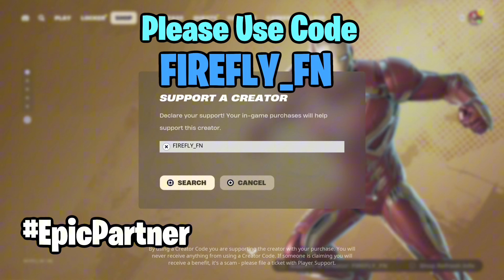High Elimination Unreal Reload Ranked Win Gameplay | OG Fortnite Chapter 5 Season 4 | 21 ELIMS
Check out this unreal ranked reload win using the Heidi skin in this gameplay!

I hope you enjoy this high elimination, high kill, high elimination unreal ranked zero build win, high elimination solo zero build win gameplay.

Fortnite is an online video game and game platform developed by Epic Games and released in 2017. It is available in six distinct game mode versions that otherwise share the son standing; Fortnite: Save the World, a cooperative hybrid tower defense-shooter and survival game in which up to four players fight off zombie-like creatures and defend objects with traps and fortifications they can build; and Fortnite Creative, in which players are given complete freedom to create worlds and battle arenas, Lego Fortnite, Rocket Racing and Fortnite Festival